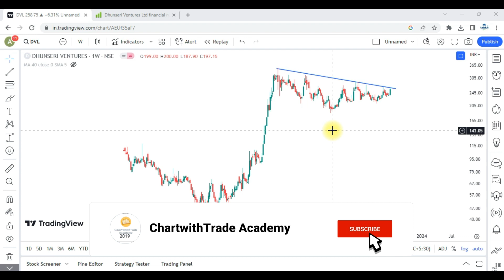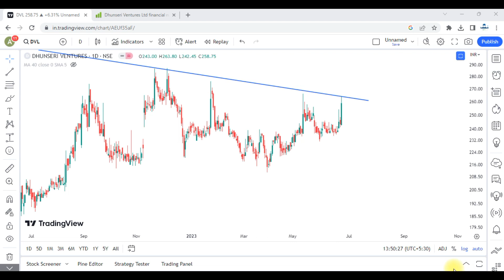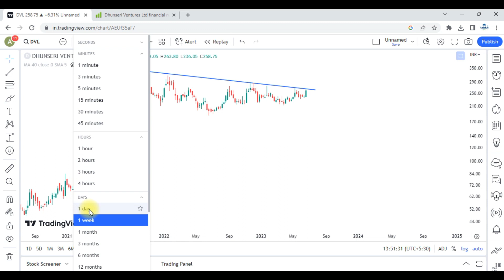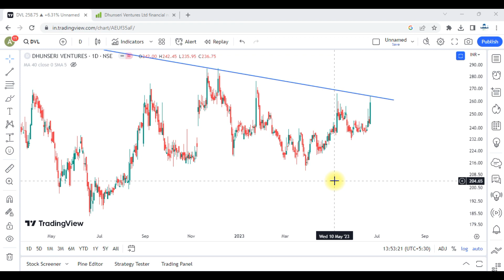Chart Of The Week !! 25 June 2023 !! Details Price Action Analysis !!